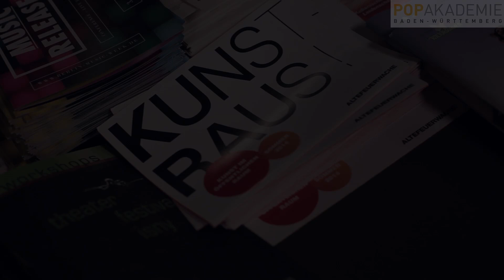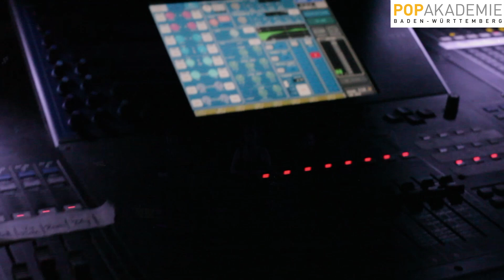CONE lIVE @ POPAKADEMIE Mannheim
Mona van Nebenan
Jakob Mayer
Regi Drake
Leif Blumensammler
Ricardo Bettiol